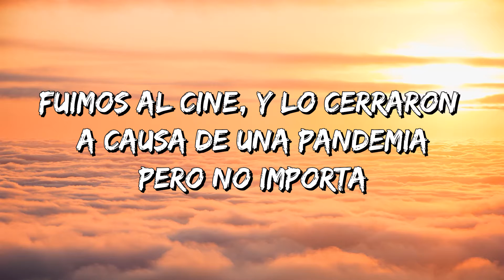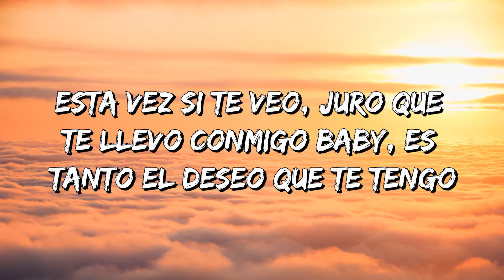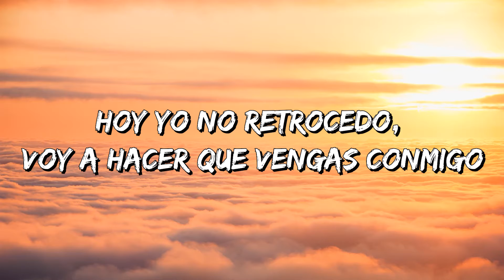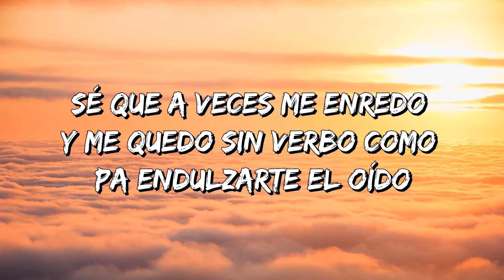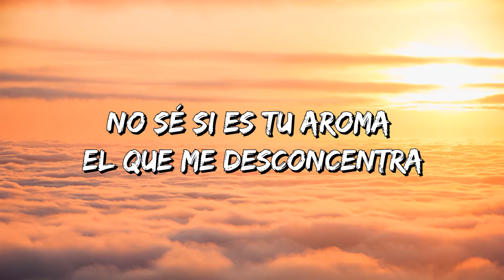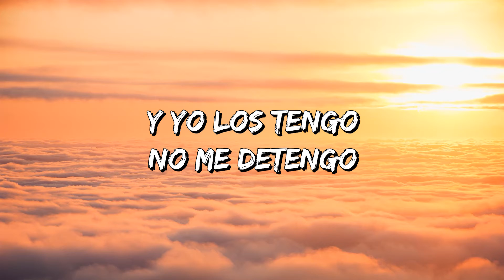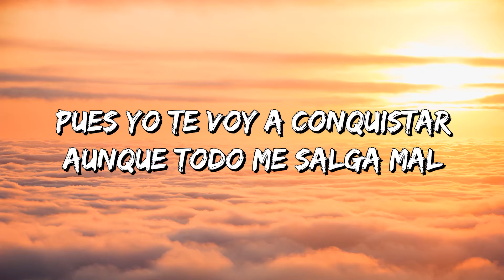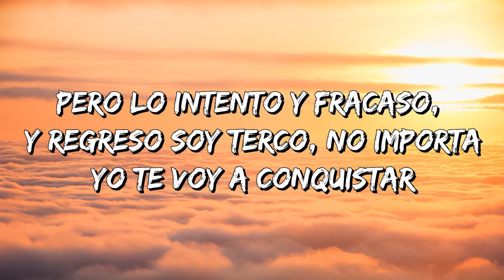Raymix, NZO - Te Voy A Conquistar (Letra\Lyrics)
Te Voy A Conquistar Lyrics:

Siempre que te tengo cerca, se me ocurren mil maneras
Para enamorarte
Y en todas fallo
Te llevé mil rosas, pero tú prefieres las gardenias
Y los peluches
Causaron alergias
Chocolates y bombones
No sabía que estabas a dieta
Fuimos al cine, y lo cerraron a causa de una pandemia
Pero no importa
Pues yo te voy a conquistar
Aunque todo me salga mal
Y aunque soy tonto, muy tonto para enamorar
No me importa, me gustas
Y yo te voy a conquistar
Ni idea de dónde empezar
Pero lo intento y fracaso, y regreso
Soy terco, no importa
Yo te voy a conquistar
Y esto es
La electro cumbia con Raymix, ¡woo-hoo!
Esta vez si te veo, juro que te llevo conmigo
Baby, es tanto el deseo que te tengo
Que quiero que me consideres más que un amigo
Hoy yo no retrocedo, voy a hacer que vengas conmigo
Sé que a veces me enredo y me quedo sin verbo
Como pa endulzarte el oído
Es que no sé qué me da cuando te tengo cerca
Te quiero hablar, pero mi boca no se presta
No sé si es tu aroma el que me desconcentra
O las curvas de tu cuerpo que me desorientan
Dicen mis amigos que contigo yo parezco idiota
Siempre se burlan
De mis derrotas
Y las cosas buenas de esta vida necesitan muchos
Y yo los tengo
No me detengo
Y yo hablo tres idiomas
Pero contigo me quedo mudo
Pero prefiero equivocarme
Y arriesgarme en todo esto
Es lo que importa